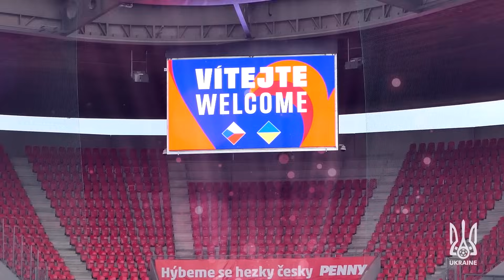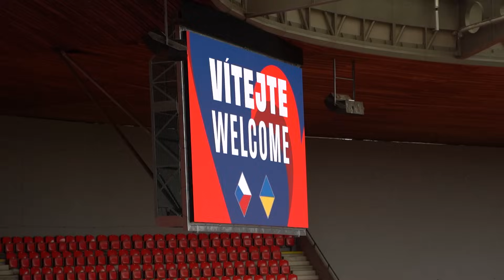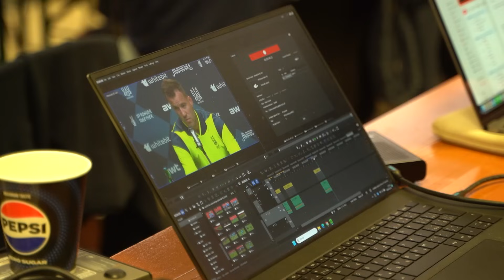ЧЕХІЯ - УКРАЇНА: ПЕРЕД МАТЧЕМ. ЯРМОЛЕНКО ЗАХИЩАЄ ГРАВЦІВ / ПОВЕРНЕННЯ МУДРИКА / ІНТЕРВʼЮ СИДОРЧУКА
Збірна України продовжує свій шлях у Лізі Націй 2024/25. Команда Сергія Реброва готується до матчу зі збірною Чехії. У цьому відео ви дізнаєтесь, які висновки були зроблені після матчу зі збірної Албанії, кого не вистачає Сергію Сидорчуку, чи вийде на поле Мудрик та заради кого наша збірна грає у футбол.

🔥 Чого очікувати від Чехії
🔥 Головна мотивація збірної України
🔥 Стан здоров'я Мудрика
🔥 Сидорчук пишається Динамо

00:00 ВЗБІРНА НА ЗВ'ЯЗКУ
01:21 Відкрите тренування
02:26 Прес-конференція Реброва та Ярмоленка
02:47 Повернення Мудрика
03:11 Заради кого грає збірна
05:42 Чи є зараз колектив в збірній України
07:00 Наші суперники в Лігі Націй
09:00 Сидорчук про нинішній стан Динамо Київ
10:50 Дебют Кабаєва
11:40 Тонкощі бельгійської ліги
13:10 Що там з Кривцовим